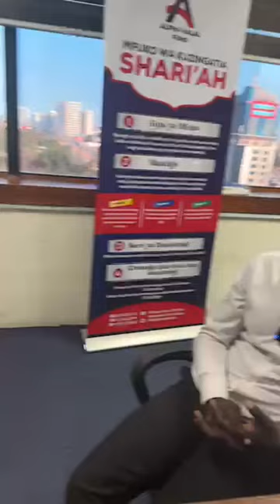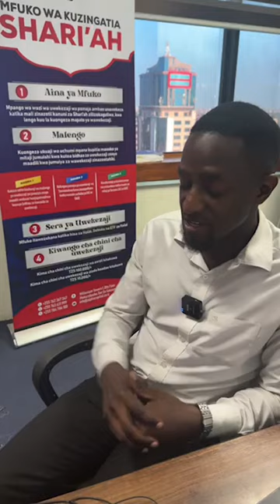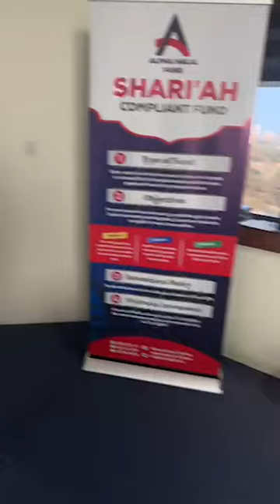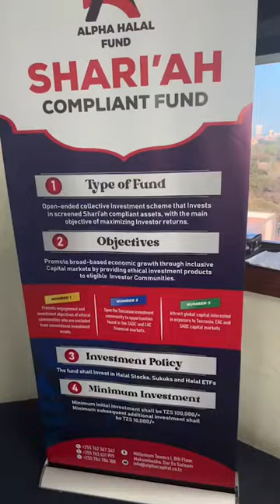Ijue Alpha Halal Fund | Achieve Fund